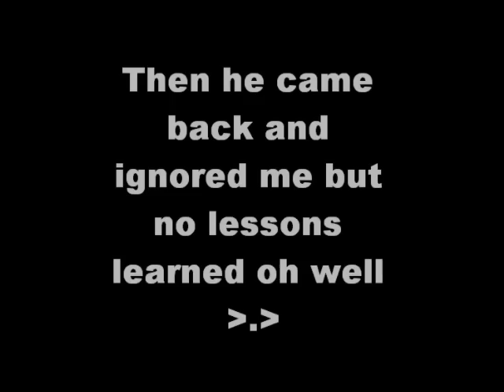Skype Family Event - Awesome Pangya Prank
Storyline : When this user named LOM123 was bothering my Skype Family girls.

As i Skype Family Master i have to take action but since i was bored and all that, i decided to prank him off using my girl's account named Cendrillon(e64) and make LOM123 my GF

So i was planning to wait til September 4 GMT +8 Philippines to dump him. but i decided to do it early cuz he hit on her again. and i made my friend Puk3 as my 2nd BF that i'm cheating on LOM123 to get pissed and dump my Cendrillon(e64)

So i did this early i invited everybody to watch me dumping him with my act as a girl dumping LOM123. but he didnt learn his lessons back in 2010 but 2011 he didn't hit on girls anymore.

But we all stopped the jokes because he was about to report us all so yea. in fact he saw this vid that Misha (Katashimi) reported this video to him and saw it and we all in trouble by him LOL and found out who i really was in Pangya back in Ice Spa lounge in 2010. after that prank it changed his life where he became competitive,created a guild and trying to beat my rank in Pangya
Got no more good pranks of 2011,2012 so this is the only best prank we had :)

in 2012, i didn't see him anymore on Pangya. Dunno why lol